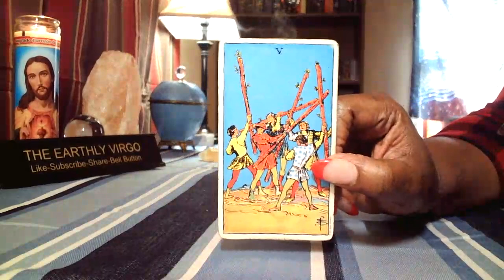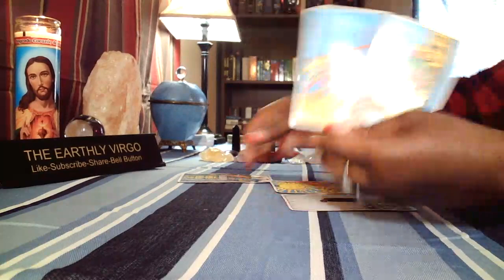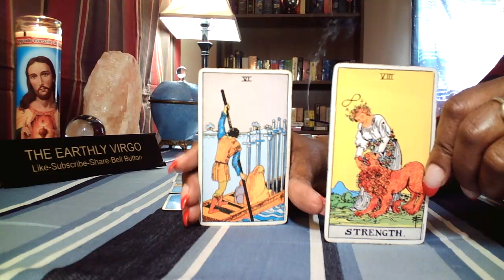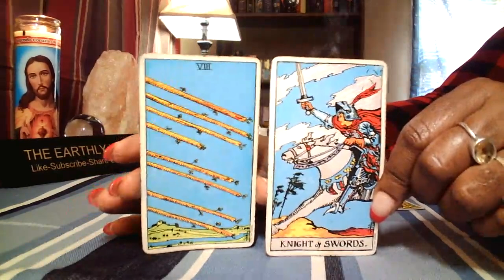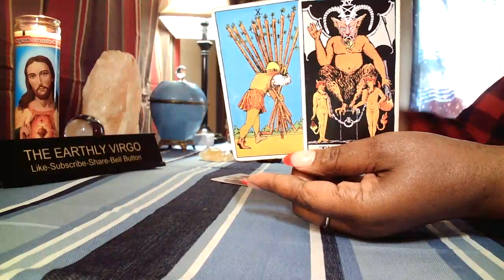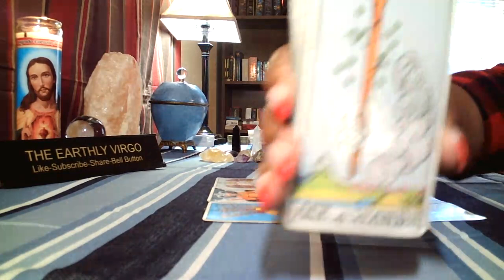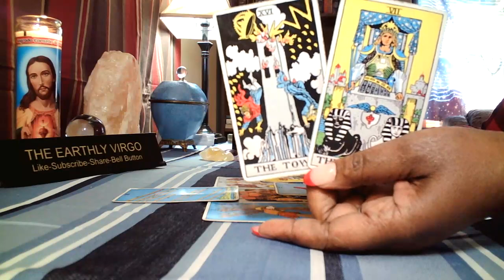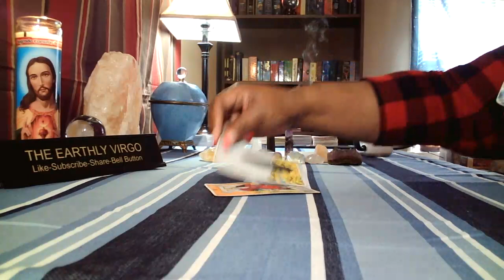Virgo 🚫 You Don't Want To Be Involved In Their Beef 😡😤🤬